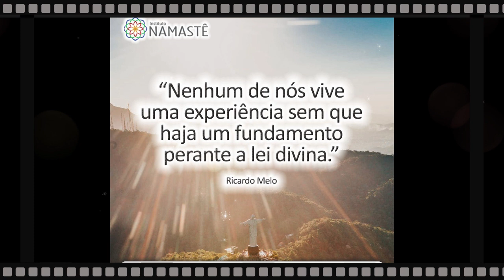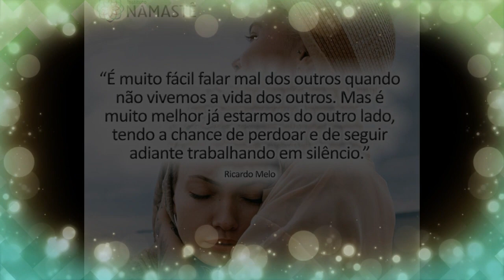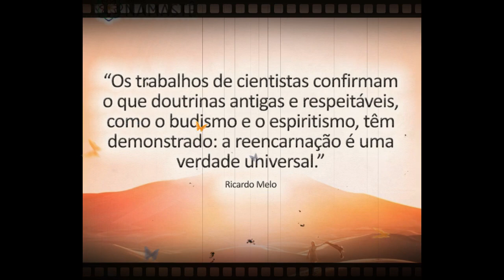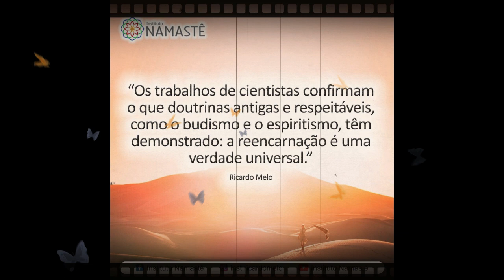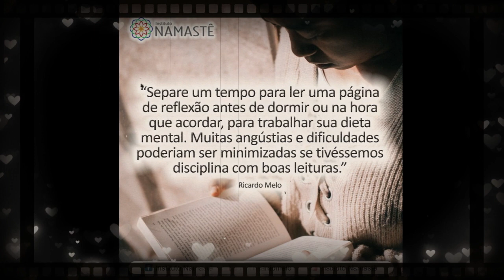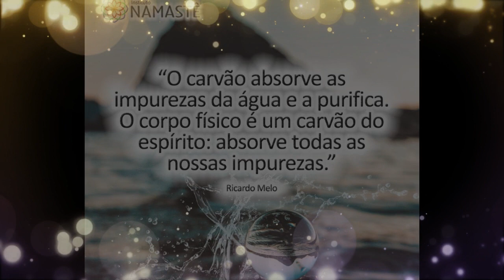Pílulas Inspiradoras - FIQUE EM PAZ!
2. ☕ CAFÉ COM RICARDO
A Grande Virada de Chave...

3. HOJE NÃO TEREMOS EVANGELHO NO LAR. VOLTAMOS AMANHÃ ÀS 10:30HS. 😄